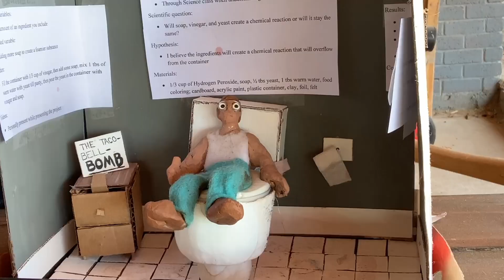Science fair Bathroom Diorama? (Will it work?)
This Scientific experiment is very user friendly with hydrogen peroxide, yeast, and soap.